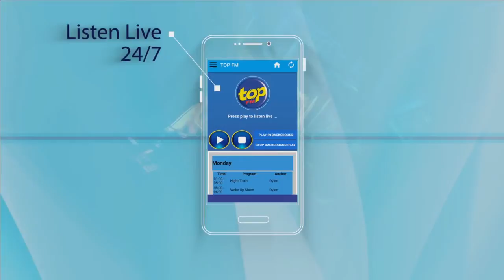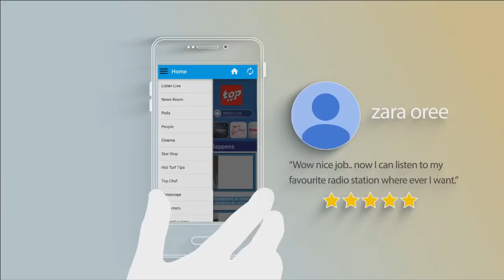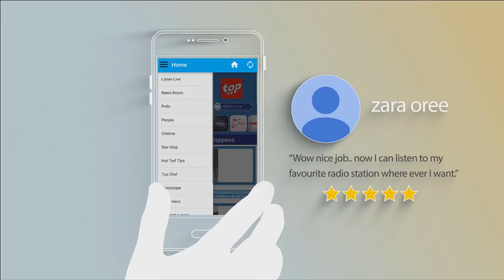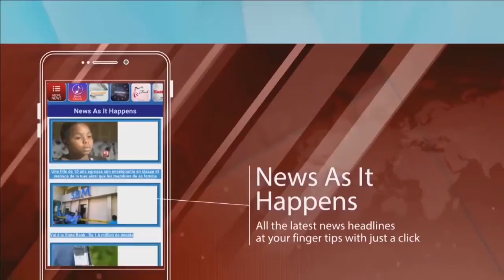Leve Maurice: Quel avenir pour le sport Mauricien?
Entre nostalgie du passé et espoir pour le futur, notre sport peine à trouver un nouvel élan. Quelle stratégie pour encourager et inciter les jeunes à devenir des sportifs de haut niveau à Maurice?
Murvind Beetun accueille le ministre de la Jeunesse et des Sports, Yogida Sawmynaden pour en parler.
Vos appels sur le 2137777